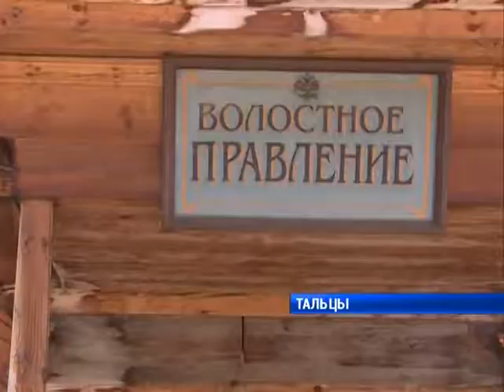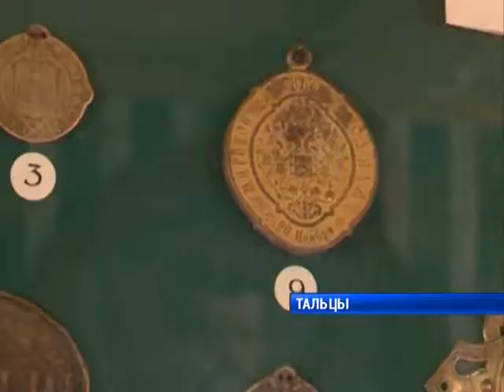Княгиня продолжает свой визит в Иркутске